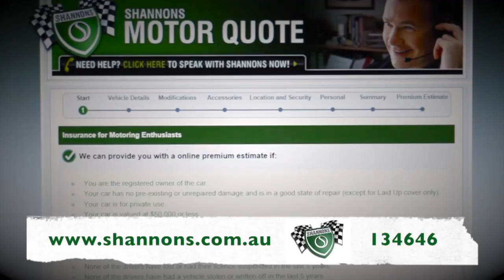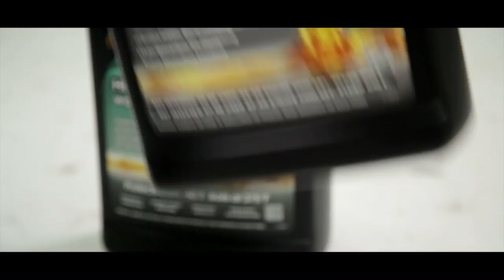Celebrity Enthusiast - John Jarratt: Classic Restos Series 34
One of Australia's most endearing characters of Film and Television is John Jarratt. John has a passion for cars, not just any car, but Holdens and comes from what John calls a 'Holden' family. He claims to have had every holden except one, the EH. Fletch talks with John about the film Wolf Creek where he plays a psychopathic Killer 'Mick Taylor' and the cars that featured in the films. Then John recalls the cars in his life including a1956 FJ Panel Van that was originally his fathers and now being rebuit by a friend, an EK & FB Ute and an FC Ute. Fletch catches up with Jason of Rusty Restos Car & Bike Club who is doing the rebuild of the FJ Panel Van and has restored all of John Jarratt's cars.